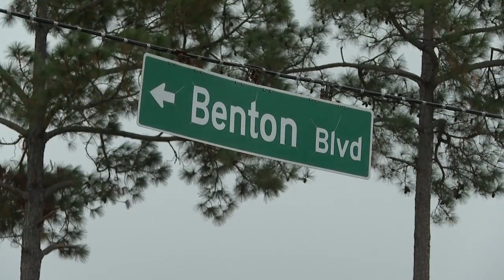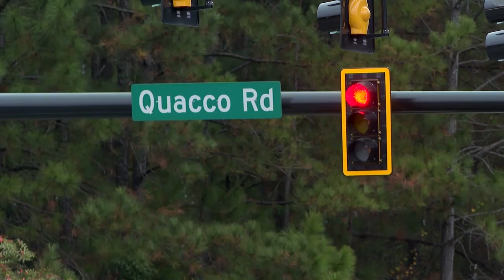Pooler Population Pains: How the city is looking to fix its traffic concerns